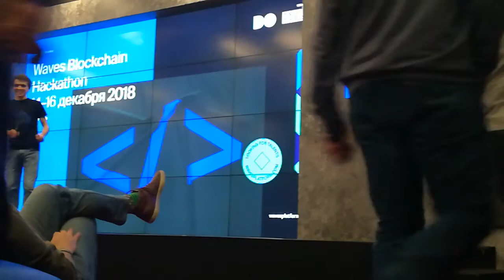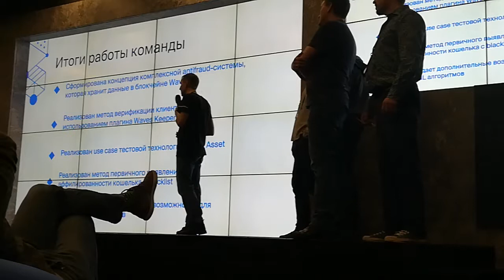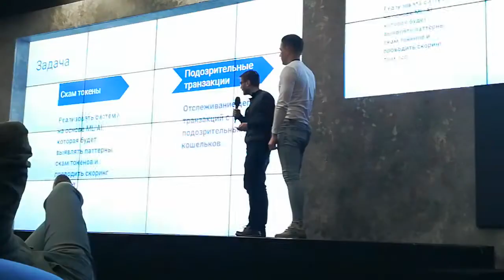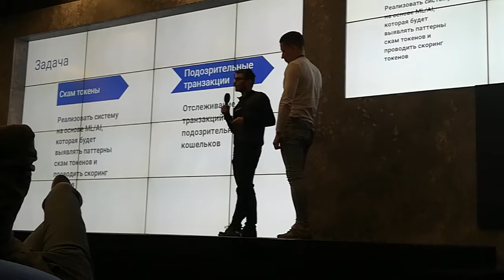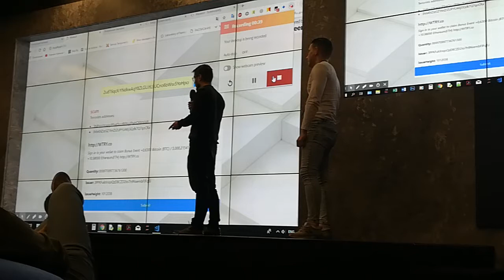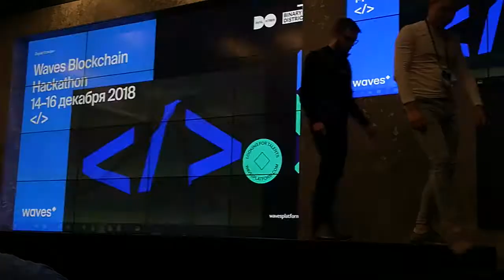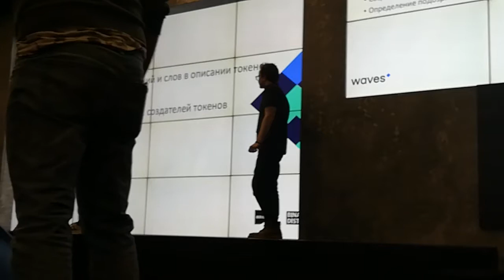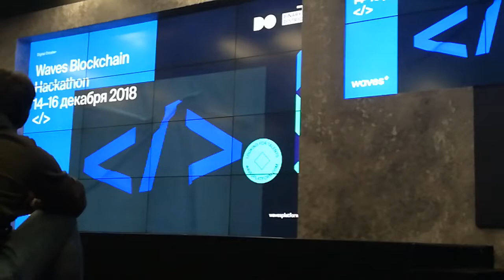Финал хакатона Waves ч.4